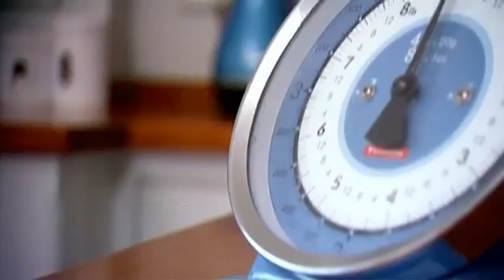Supersize Vs. Superskinny S03 E01 Part 1